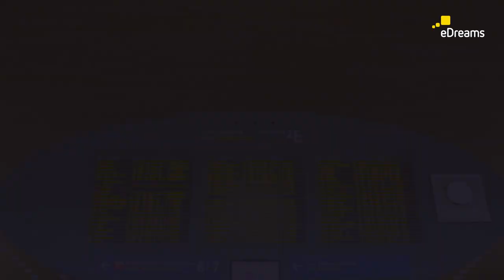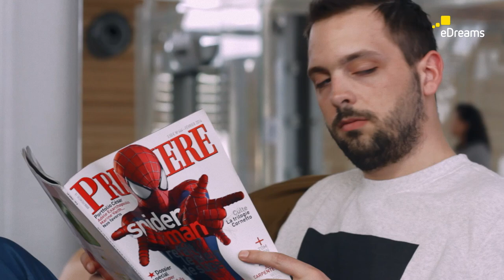The Amazing Spider-Man 2 screening in New York City | eDreams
The Amazing Spider-Man 2 screening in New York City had special guests: eDreams travellers that were all dressed up as Spider-Man!

Discover their amazing journey here!